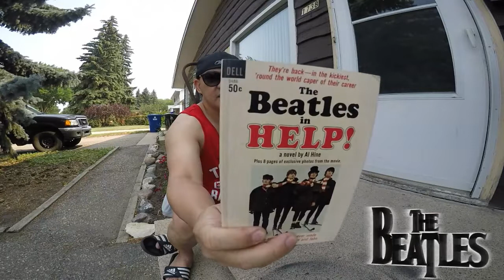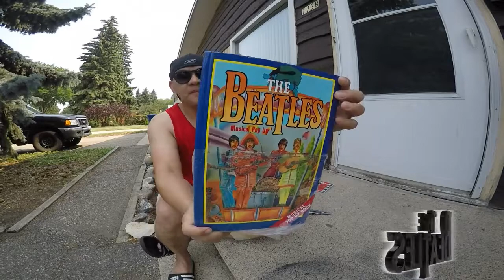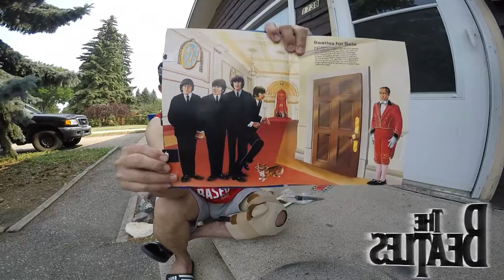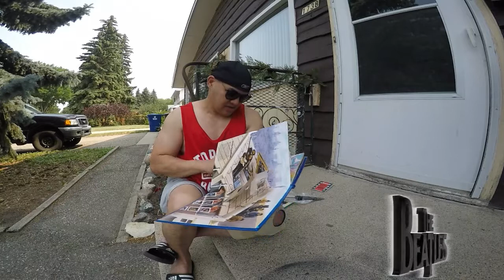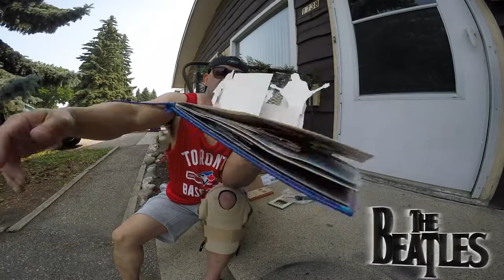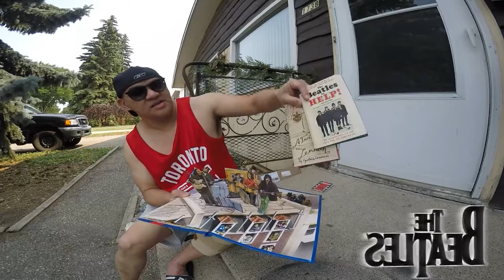MUSICAL POP UP BOOK of The BEATLES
THE BEATLES MUSICAL POP-UP BOOK 1985 SGT PEPPER'S MAGICAL MYSTERY TOUR.

THE BEATLES Musical Pop-Up Book 1985 BONANZA Sgt Pepper's Magical Mystery Tour free shipping I have recently acquired a large collection of old toys, memorabila, paper, booklets, vintage brochures, posters, ads and more I will be selling on ebay. This auction is for THE BEATLES Musical Pop-Up Book. 1985 BONANZA Sgt Pepper's Magical Mystery Tour a rare book from 1985,published by Bonanza Pop Up, Distributed by Crown Publishers, Inc. ISBN 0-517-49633X Beautiful hardcover pop-up-book, includes 5 two-pages-pop-ups .In excellent condition, just a couple of scratches on back cover but unfortunately the music is not working.
The Beatles were an English rock band, formed in Liverpool in 1960. With members John Lennon, Paul McCartney, George Harrison and Ringo Starr, they became widely regarded as the greatest and most influential act of the rock era..Rooted in skiffle, beat and 1950s rock and roll, the Beatles later experimented with several genres, ranging from pop ballads and Indian music to psychedelia and hard rock, often incorporating classical elements in innovative ways. In the early 1960s, their enormous popularity first emerged as "Beatlemania", but as the group's music grew in sophistication, led by primary songwriters Lennon and McCartney, they came to be perceived as an embodiment .